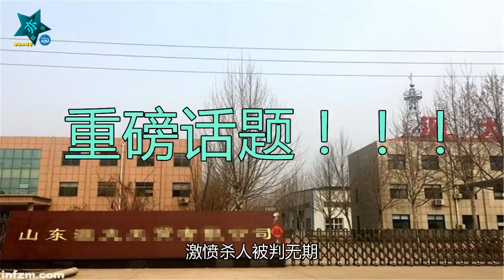【亦資訊】母親欠債受辱兒子激憤殺人被判無期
2017年3月23日，據《南方周末》報導，因公司資金困難，山東女企業家蘇銀霞，曾向地產公司老闆吳學占借高利貸百萬餘元，因無力償還巨額利息。吳學占命令手下三番四次不擇手段讓蘇銀霞償還利息。2016年4月14日晚上10:30左右，蘇銀霞兒子於歡看到母親蘇銀霞受到淩辱，激憤殺人被判無期。